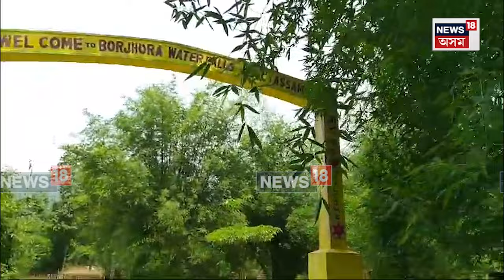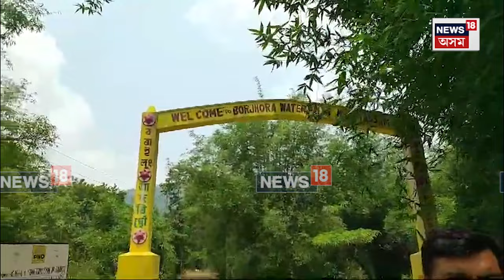Bongaigaon News : বৰঝৰাত যুৱক-যুৱতীক আতিশয্য দুষ্ট চক্ৰৰ | N18V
Bongaigaon News | বঙাইগাঁৱৰ কাচুৱাগাঁৱত ভয়ংকৰ ঘটনা।
বৰঝৰাত যুৱক-যুৱতীক আতিশয্য দুষ্ট চক্ৰৰ।
দুই যুৱক যুৱতীক বলপূৰ্বকভাৱে উলংগ কৰি প্ৰস্তুত কৰিলে ভিডিঅ’।
দুই যুৱক যুৱতীক অকলশৰে পাই আগচি ধৰিছিল দুৰ্বৃত্তৰ দলটোৱে।
উলংগ ভিডিঅ’ প্ৰস্তুত কৰি দুই যুৱক-যুৱতীক ব্লেকমেইল দুৰ্বৃত্তৰ।
ধন নিদিলে ভিডিঅ’ ভাইৰেল কৰাৰ ভাবুকি দুই যুৱক যুৱতীক।